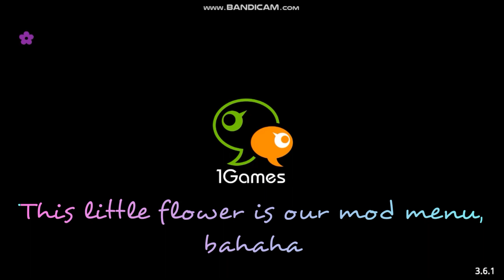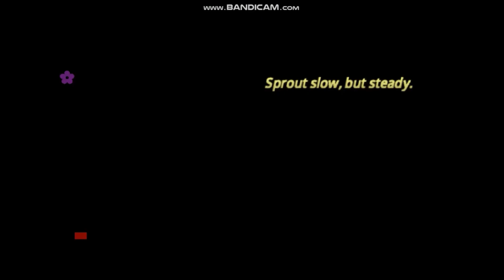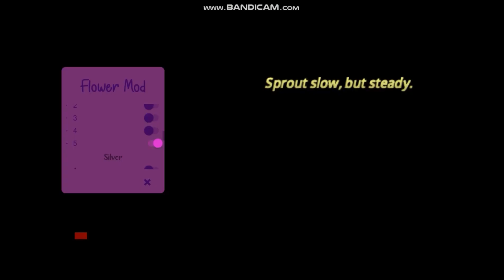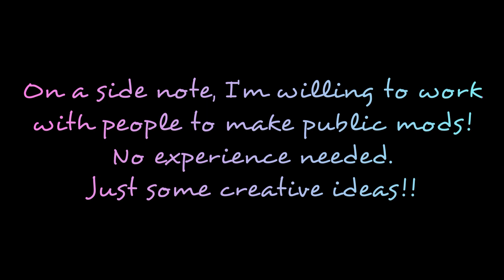Flower Mod for Wolf Online 3.6.1 ~ 2023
Hello everybody!
It's been quite a minute.
I took somewhat of a break from YT and from Wolf Online.
I'm back to make an exciting announcement!
I've made my first mod for Wolf Online version 3.6.1.
Flower Mod!

Flower Mod includes:
✿ Speed
✿ Small Size
✿ Free Firepaws
✿ No Censorship
✿ Stat Selection Option
✿ Grade Selection Option
✿ Pet Squirrel (Name is Jimmy)
✿ Freeze Animations (50% client sided)
✿ Colored name in chat + colored text
✿ 5 in-game banners + 3 loading banners

+ Overall Flower Theme!
Credit:
✿ Saffi
✿ Blueman
✿ InfinityTW
✿ NexusLove
✿ TinyWolfPower
✿ LilMissConjuring

+ Credit is listed within the mod menu, which specifies what they helped with!
* Make sure to enable the Overlay permission (should prompt you to do so once you install it).
* Be sure to uninstall your previous Wolf Online.
* If you only get a black screen, it may be because your device does not support Flower Mod. I'm so sorry!
* No iOS!!

// This took about 14 days to make. Hope y'all enjoy!